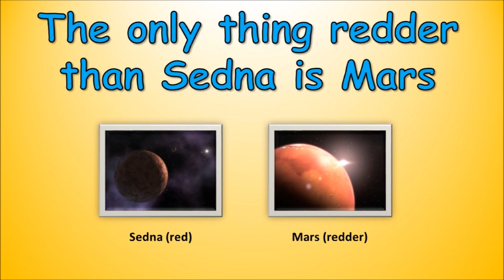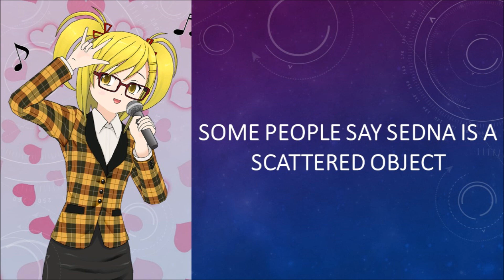The Dwarf Planet Sedna Song | Sedna Song for Kids | Sedna Facts | Silly School Songs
Kids will enjoy learning about the dwarf planet Sedna with this fun and funky tune. Sedna is a somewhat mysterious dwarf planet (some call it a minor planet) in the Outer Solar System, which is only a stone's throw away from complete infinity. Hope you enjoy this Sedna song for kids!

Lyrics:

Dwarf planet (It's Sedna)
Got a weird orbit (It's Sedna)
Got a long orbit (It's Sedna)
Got a strange orbit (It's Sedna)

Sedna was discovered by Michael Brown
2003 was when the planet was found
The only thing redder than Sedna is Mars
And its distance from the Sun is super-duper far
We're talking 84 billion miles
No other planet orbits in Sedna's style
It goes around the Sun in a gigantic ellipse
It takes 11,000 years to make just one trip!
Methane, nitrogen and water ice
Is Sedna's surface composition, better get it right (Yeah!)
It's the most distant object object in the Solar System
But I'm pretty sure that we've missed some
Named for the goddess of the sea
At bottom of the Arctic in the Inuit mythology
You can find Sedna hanging out
In the inner Oort Cloud and it's time for the chorus now

Some people say Sedna is a Scattered Object
Or in the Trans-Neptunian set
But we haven't been out there yet
So it's really just anyone's guess!